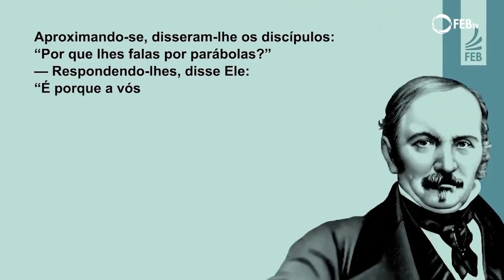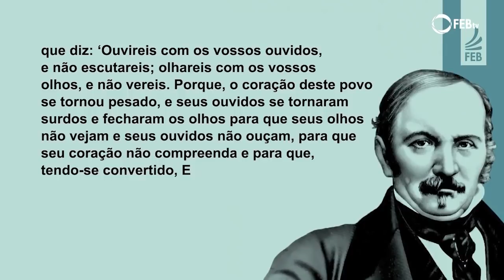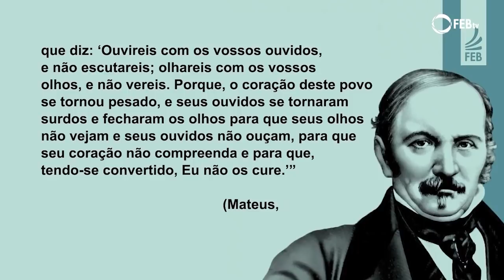Momento de Paz | Série de programas para um momento de Paz, consolo e reflexão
Prece: Divaldo Franco - Vontade de Deus
Leitura do Livro Agenda Crista: Capítulo Enquanto
Conversa sobre o tema: Porque Jesus falava por parábolas

Exibição de compilação de conteúdos gravados:
Programa Aproveite bem o seu dia
Coletânea de preces
Programa Estudo do Evangelho à Luz do Espiritismo